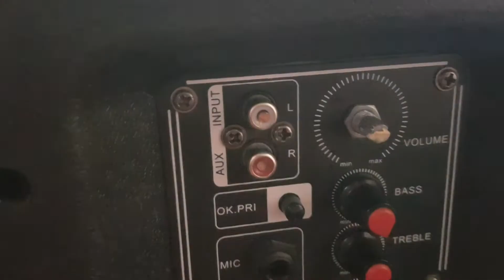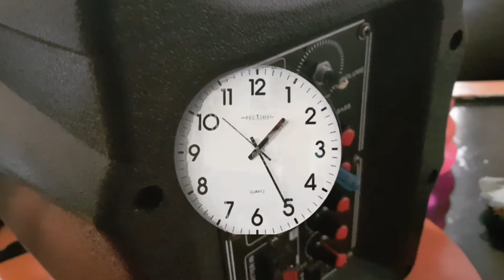43.- REPARAR ENTRADAS RCA TAPADAS EN BOCINAS AMPLIFICADAS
CÓMO REPARAR ENTRADAS RCA TAPADAS EN BOCINAS AMPLIFICADAS
HAZLO TU MISMO AQUÍ TE DECIMOS CÓMO ESPERO LES FUNCIONE SALUDOS